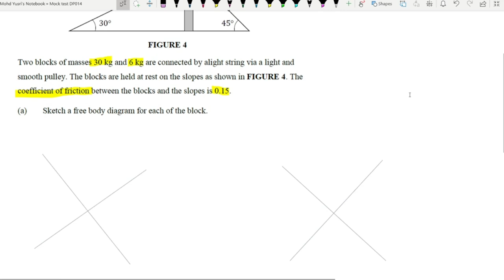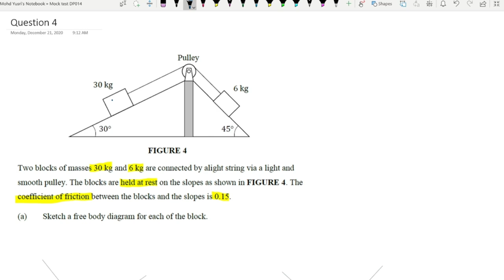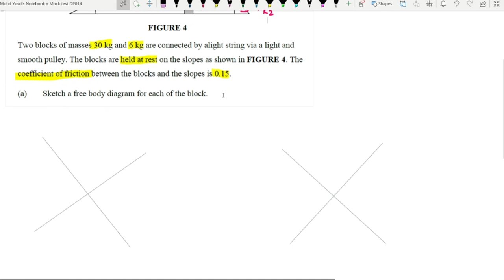Mock Test (Set 3) Q4